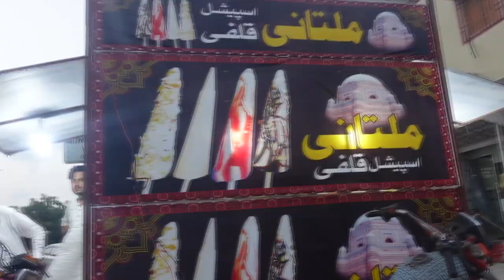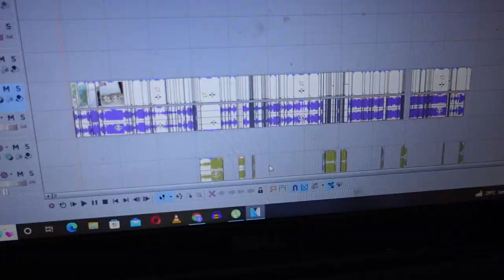shoe shopping & Salon Vlog